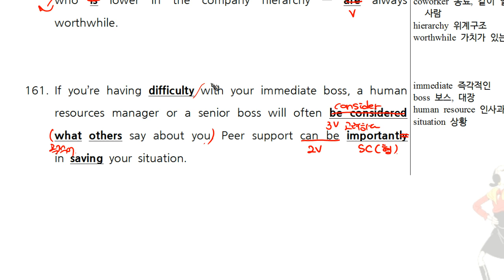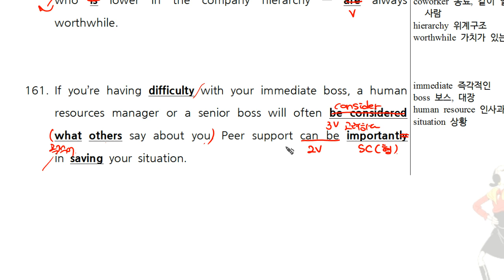올림포스1 문법변형 (161).mp4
올림포스1 변형문제